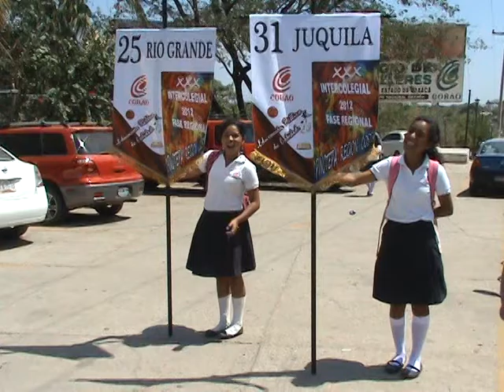Promo Noti COBAO 03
Promocional del Noti COBAO 03 de Pinotepa Nacional, Oaxaca, año 2012